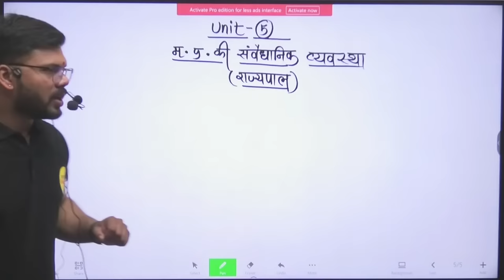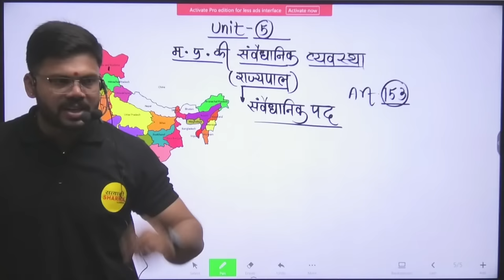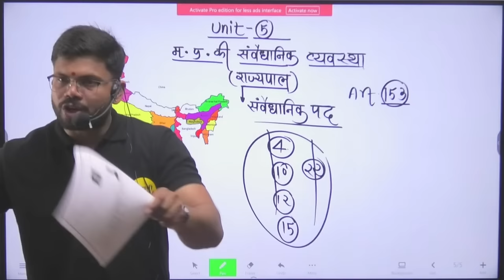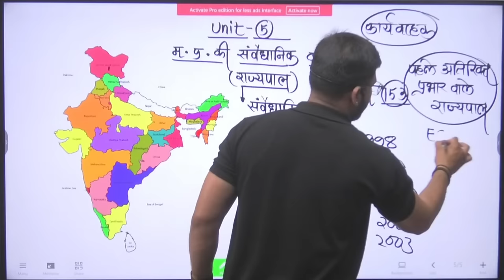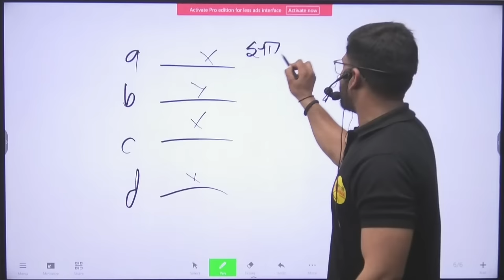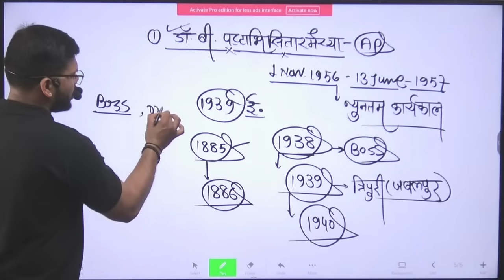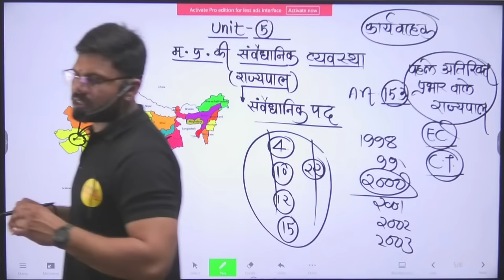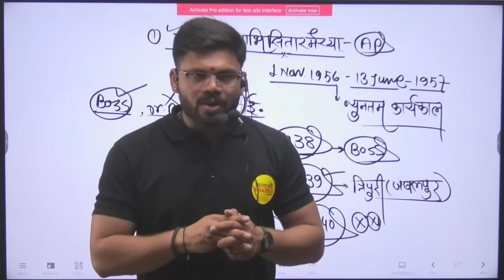भारत की संवैधानिक व्यवस्था | UNIT-5 I MPPSC PRE 2024 | DEMO CLASS-01 | BY SHEKHAWAT SIR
MPPSC 2024,
MPPSC Preparation,
MPPSC Demo Class,
MPPSC 2024 Demo,
Shekhawat Sir,
Indian Constitution,
MPPSC Exam 2024,
MPPSC 2024 Study Material,
MPPSC 2024 Lecture,
MPPSC 2024 Strategy,
MPPSC 2024 Online Classes,
MPPSC 2024 Current Affairs,
MPPSC 2024 GK,
MPPSC 2024 Demo Video,
MPPSC 2024 Important Topics,
MPPSC 2024 Exam Pattern,
MPPSC 2024 Prelims,
Satyadhi Sharma Classes Demo,
MPPSC 2024 General Studies,
MPPSC 2024 History,
MPPSC 2024 Geography,
MPPSC 2024 Polity,
MPPSC 2024 Economics,
MPPSC 2024 Environment,
MPPSC 2024 Science,
MPPSC 2024 Physics,
MPPSC 2024 Chemistry,
MPPSC 2024 Biology,
MPPSC 2024 Mathematics,
MPPSC 2024 Reasoning,
MPPSC 2024 English,
MPPSC 2024 Hindi,
MPPSC 2024 Essay Writing,
MPPSC 2024 Mock Test,
MPPSC 2024 Preparation Tips,
MPPSC 2024 Exam Strategy,
MPPSC 2024 Success Stories,